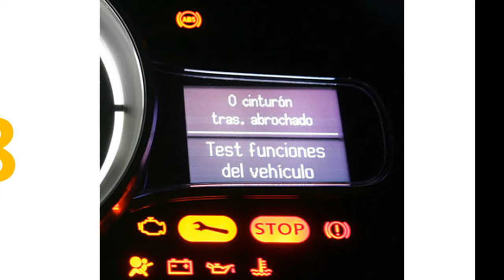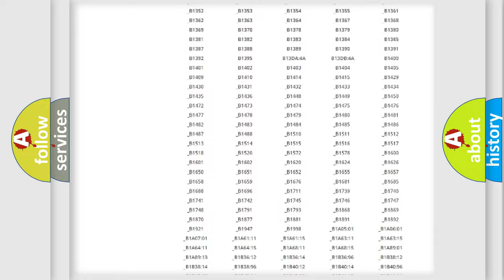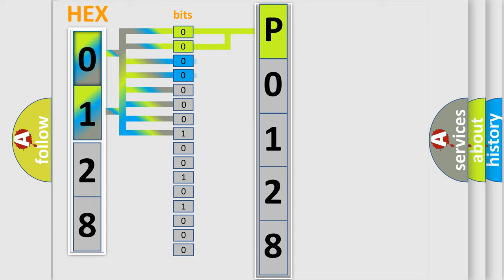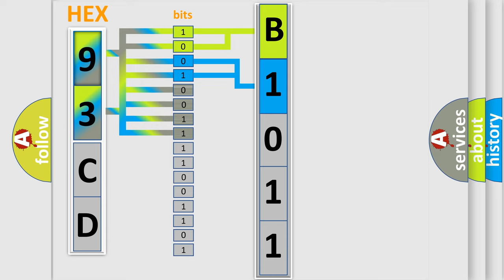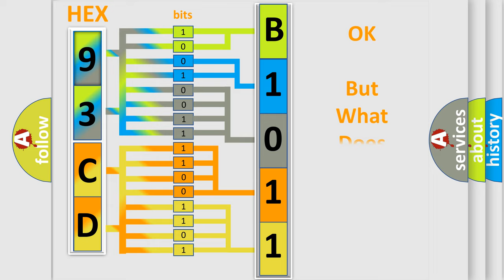DTC Saab P0128 Short Explanation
Contents:
0:21 Basic DTC analysis according to OBD2 protocol standard.
1:48 Insight into programming
2:58 A diagnostically understandable description of the Diagnostic Trouble Code
3:05 Basic error definition

Make:
Saab
Code:
P0128
Definition:
Steering Angle Sensor Circuit Malfunction
Description:
When ECU IG1 terminal voltage is 9.5 V or more,the steering angle sensor malfunction signal is received.
Cause:
 Steering angle sensor Steering angle sensor circuit Steering angle sensor power supply Brake actuator assembly (Skid control ECU)